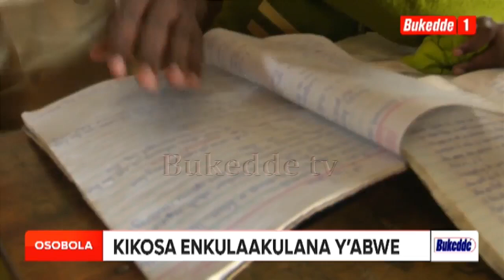Kasagga yaggwa mu kinnya nga ava ku ssomero nga ali mu kibiina ekya P.5 natafuna kuyambibwa mangu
Kasagga yaggwa mu kinnya nga ava ku ssomero nga ali mu kibiina ekya P.5 natafuna kuyambibwa mangu ekyamuviirako obulemu#Osobola